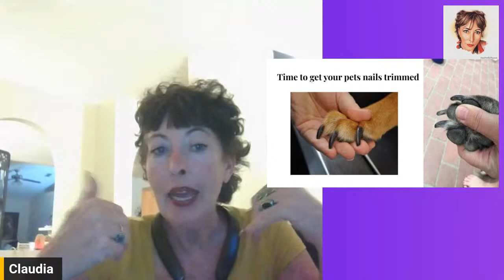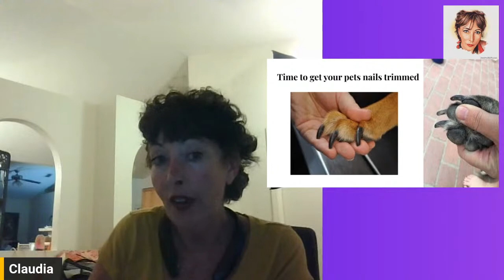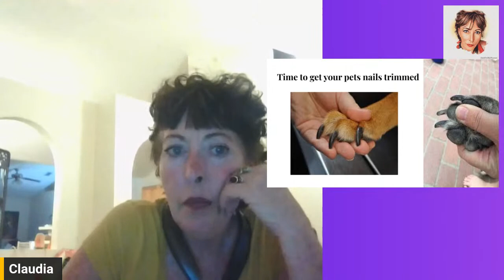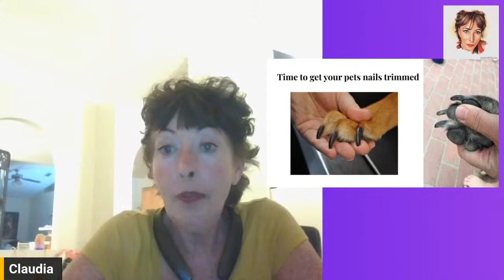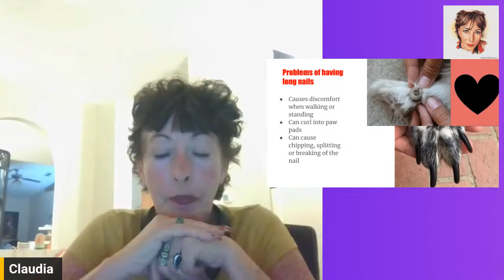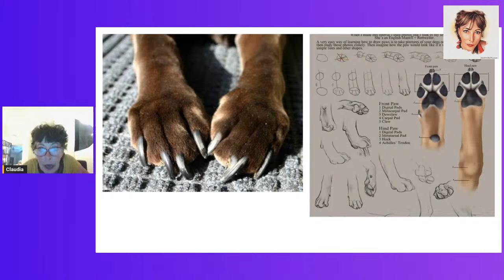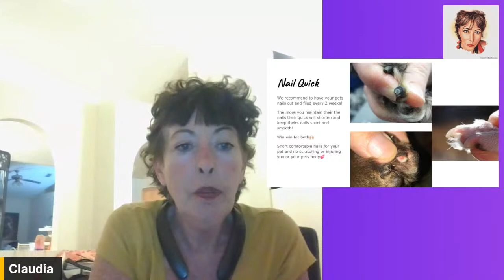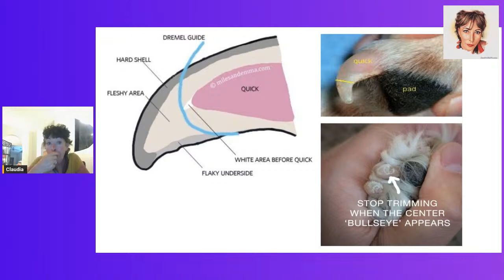All About Nails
Join in on our first LIVE of 2023🎉
Learn all you need to know about your pets nails and how to keep them maintained for you and your pets safety!!